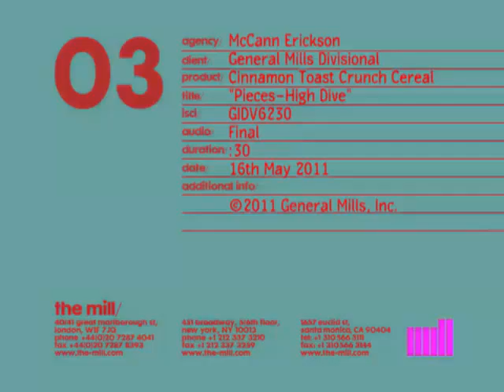Cinnamon Toast Crunch High Dive In G Major 5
Credit to content who anyone own this video.